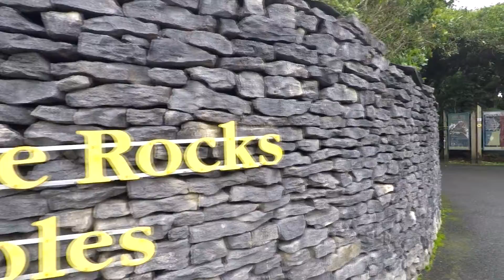เที่ยว New Zealand 2018 VLOG DAY5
เที่ยว New Zealand เกาะใต้ กล้อง GOPRO HERO 4 และ 5, SONY A5100
เดือน พฤษภาคม